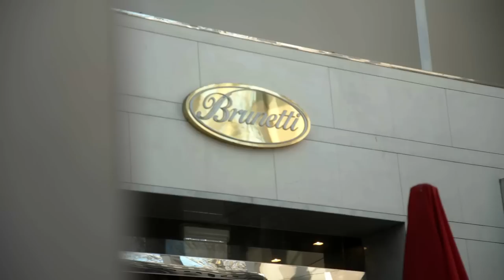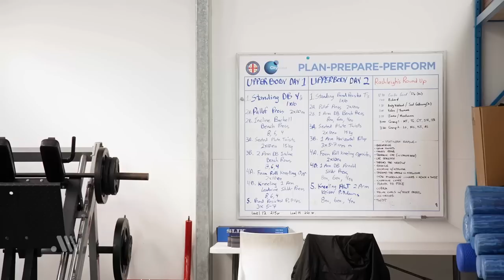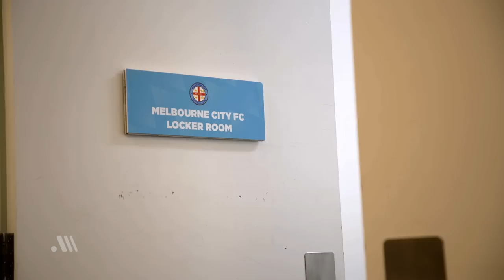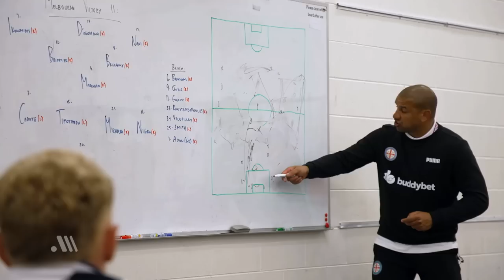A-Leagues All Access | Episode 03: No Hours In Football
Patrick Kisnorbo is the star of this week's A-Leagues All Access, our groundbreaking weekly docuseries taking A-Leagues fans closer to the action than ever before.